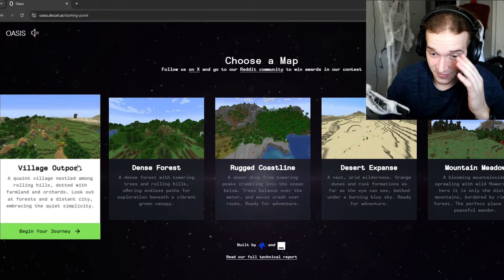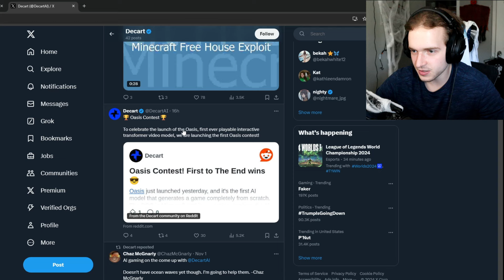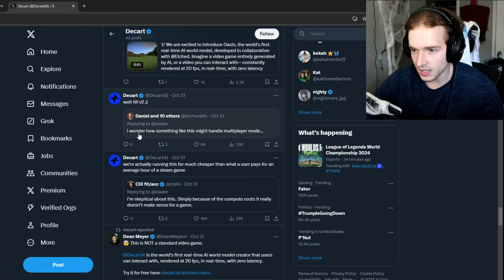AI Generated Minecraft Is Unsettling